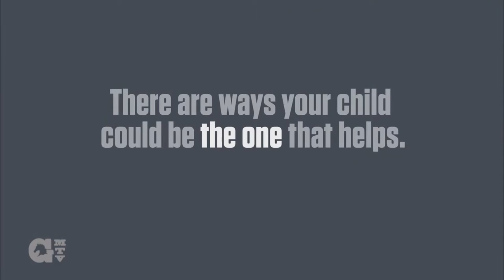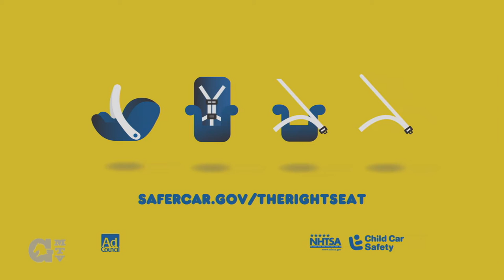MidSouth Matters - Gun Control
Host of MidSouth Matters, Ruth Dunning, interviews different people of interest to inform and challenge preconceived notions on a wide range of topics. This month's show features Chad Uhiren, a criminal justice teacher at Houston High and reserve Memphis police officer. Mr. Uhiren discusses the topic of gun control. This show ran throughout the month of February 2016 on Germantown Municipal Television (GMTV).